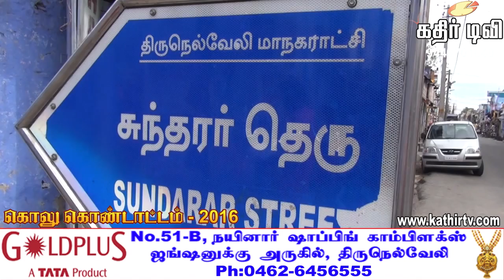கொலு கொண்டாட்டம் -2016-இல்லம் 10-kathir TV(No.1 web TV in Tirunelveli)